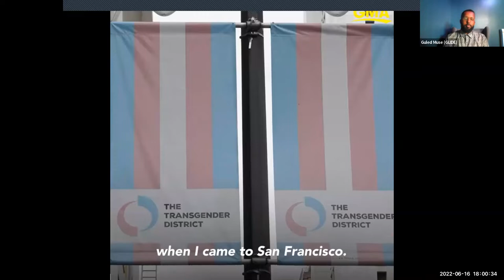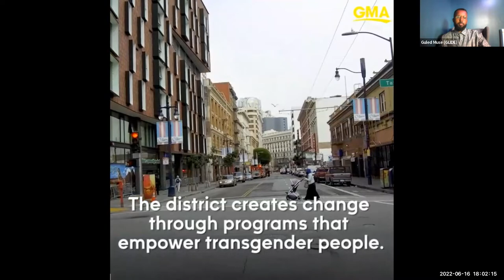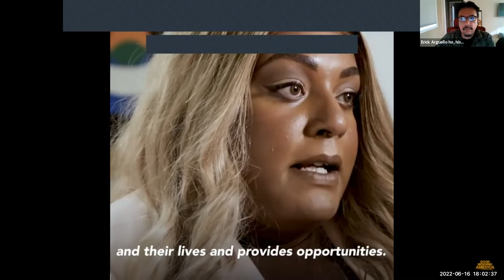Pride Month: You will see us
Description:

Join us this Pride Month to celebrate Black and Brown leadership within the Trans community for their role in the LGBTQ movement & history. This Virtual Justice event discussed the victories, resilience, and contributions to the world from activism to culture. Hosted by Erick Arguello, Advocacy Manager for GLIDE's Center for Social Justice

Panelists Included:

Andrea Horne- Community Engagement and Trans* Historian Curry Senior Center

Andrea is a former actress, model, jazz singer, and long-time San Francisco resident. She is currently the Community Engagement Coordinator at the Curry Senior Center, and previously worked with several LGBTQ community organizations. Andrea has lived and worked in San Francisco for over 40 years, supporting transgender women in the Tenderloin.

Andrea is passionate about Black trans history. She is writing a book on the subject, currently focusing on Black trans women who lived from 1836 to 1936.

Jupiter Peraza- Director of Social Justice & Empowerment Initiatives at The Transgender District.

Jupiter Peraza currently serves as Director of Social Justice & Empowerment Initiatives at The Transgender District. In 2021, she led the initiative to designate August as Transgender History Month in the city and county of San Francisco - ushering in the nation's first commemorative month for transgender history - in commemoration of the Compton's Cafeteria Riots of 1966.

Shane Zaldivar- Manager of Training and Education Office of Transgender Initiatives

Shane has been in charge of designing training for City and County employees since 2020. Since then, she has trained thousands of employees across different departments and offices on topics related to transgender communities. She was also the lead for the release of the "Transgender 101: Strengthen Your Commitment to Inclusion" training module, which is accessible to all CCSF employees through SF Learning in the Employee Portal.

Outside of her work with OTI, Shane has acted as a lead role in the historical and immersive play, "The Compton’s Cafeteria Riot". Shane is also a performer known in the local scene as the Pop Up Drag Queen, where you can catch her in sparkles dancing in front of the Ferry Building on select weekends.